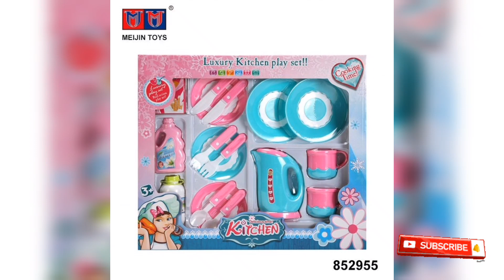Kids toys /beautiful different toys/animal toy/car toy/different country toys for kids/amazing toys